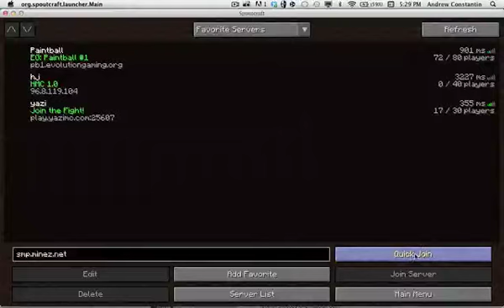MineZ Let'S Play - Episode 1 - Try not to die.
Great server
Join today for $25!
minez.net